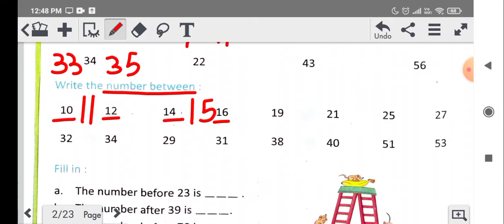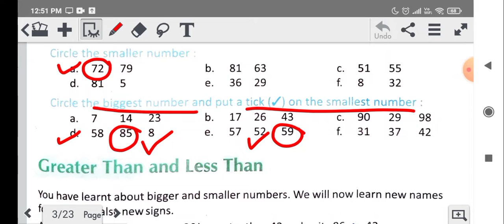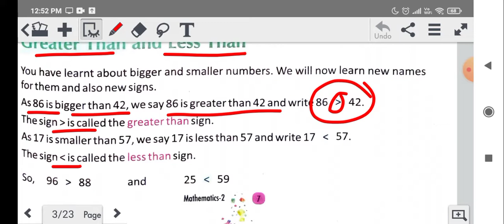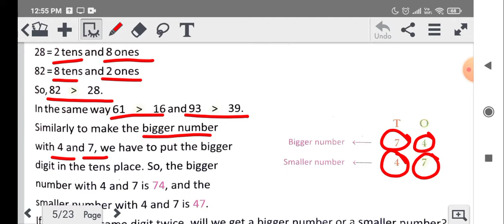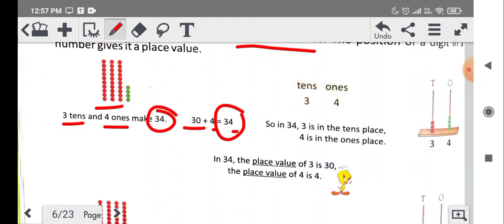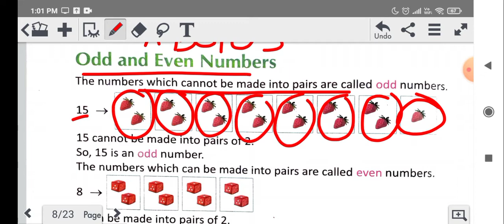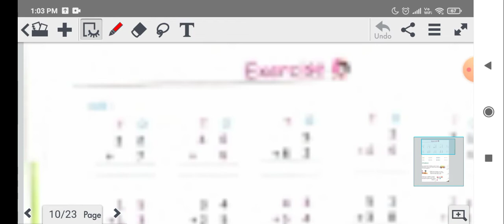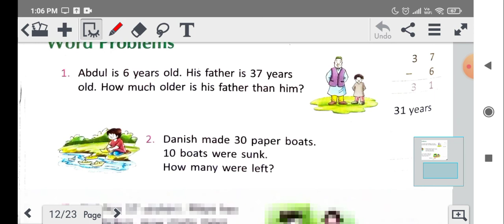Maths 2 ch1|Number and Numiration